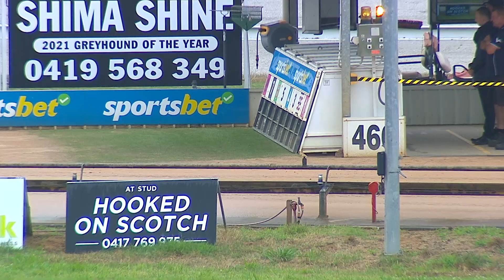WGL THU 25 JAN 24 R7